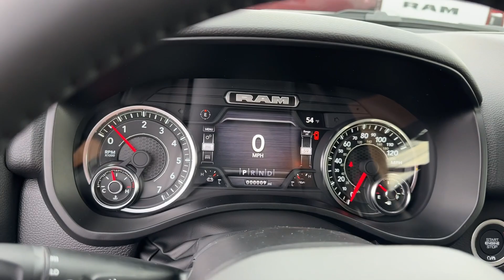2024 Ram 1500 Big Horn/Lone Star Columbus, Whitehall, Dublin, Hilliard, Delaware OH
New 2024 Ram 1500 Big Horn/Lone Star available at Byers CDJR located in 465 S Hamilton Rd, Columbus, OH, 43213. Servicing the Columbus, Whitehall, Dublin, Hilliard, Delaware area.

Get into the  2024  Ram 1500. The Ram 1500 delivers gritty towing capability, passenger-focused comfort and safety features, and surprising fuel efficiency. The following are some of this vehicles highlighted options: Heated Steering Wheel
, Apple Carplay®/Android Auto®, Keyless Entry, Navigation System, Heated Mirrors, Remote Engine Start, Back-Up Camera, Fog Lamps, Satellite Radio, Premium Sound System. Don't do the job unless you can do it right. Drive the truck that has the capability you need. The Ram 1500.